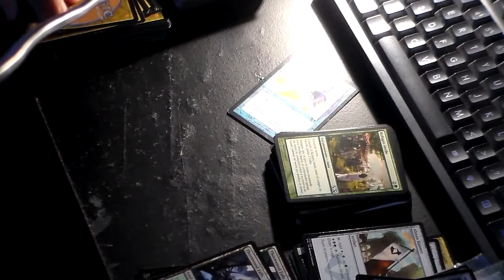Card 46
opening the best cards on the planet one of a kind each card